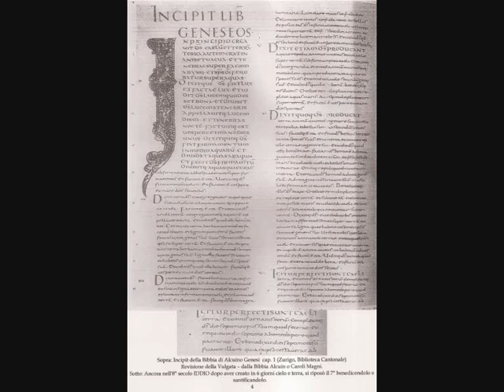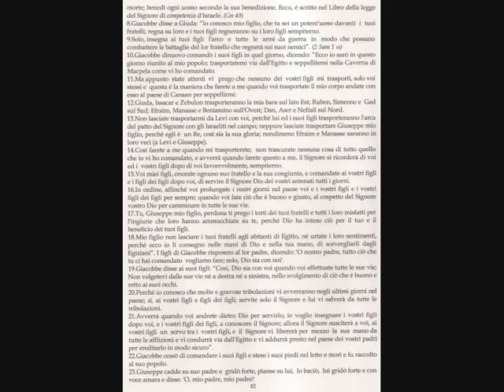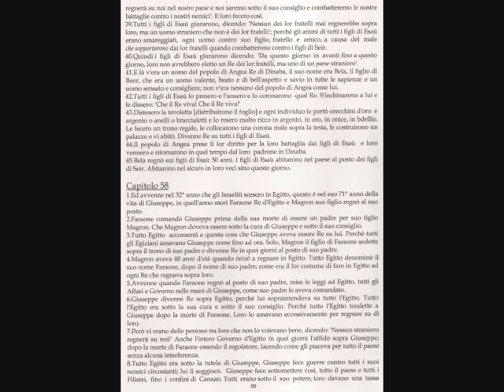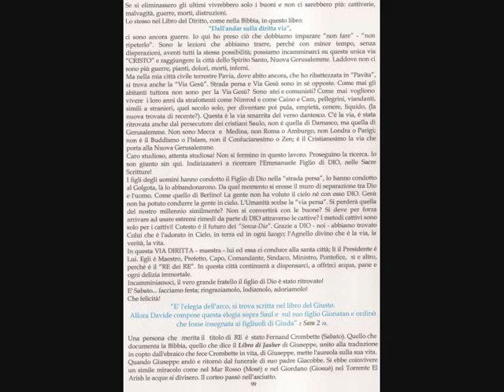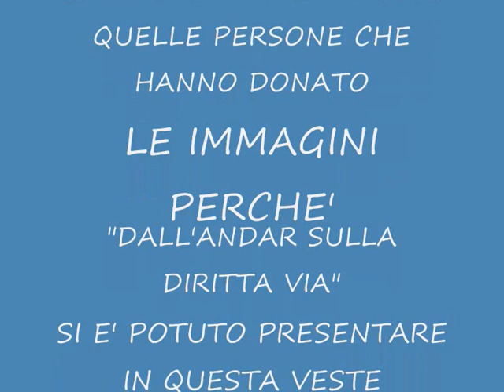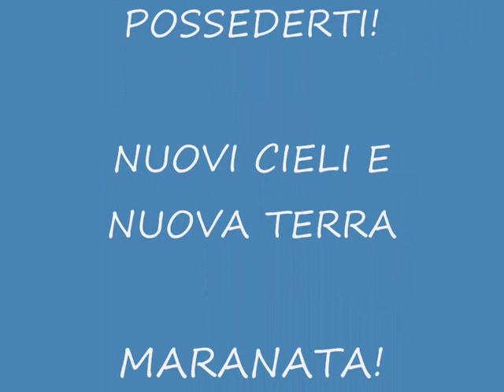JASHER-DIRITTO-GIUSTO-PRODE - DALL'ANDAR SULLA DIRITTA VIA (3).wmv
Studio personale sul "The Book of Jasher" (Vedi Video 1 e 2)